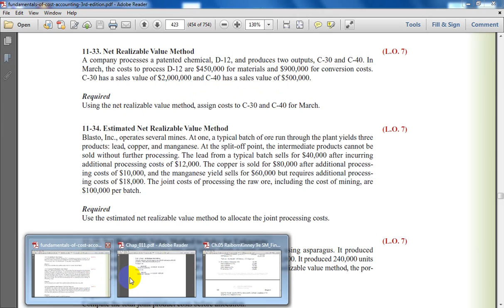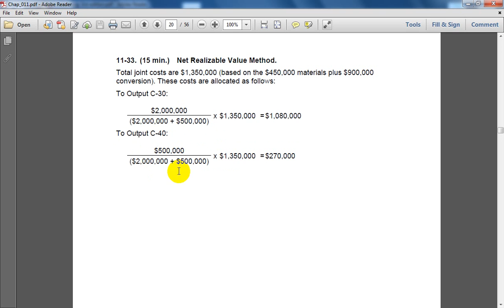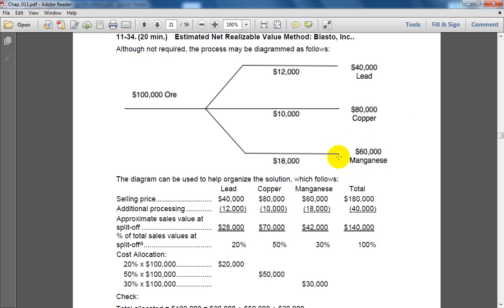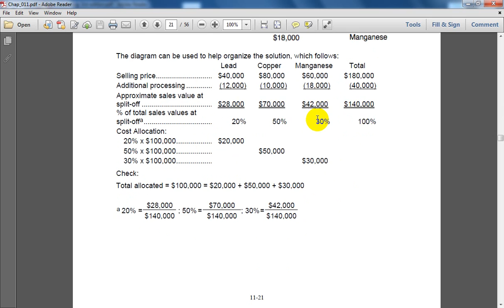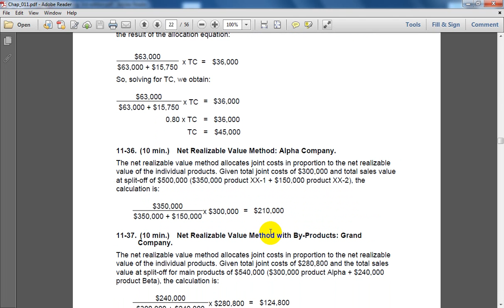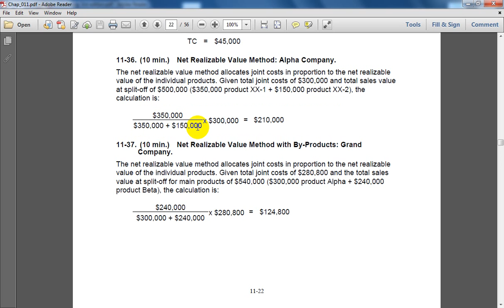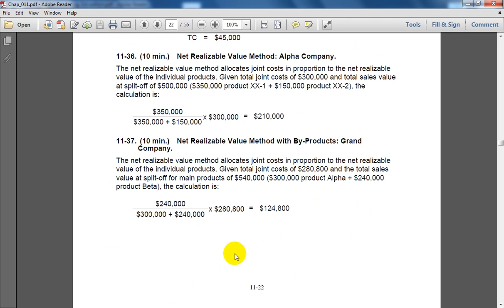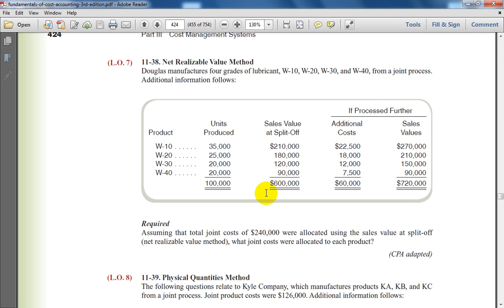المحاضرة السابعةالفرقة الثالثة شعبة لغة مباديء محاسبة تكاليف- د/عبده عتش بتاريخ 13 يناير 2021